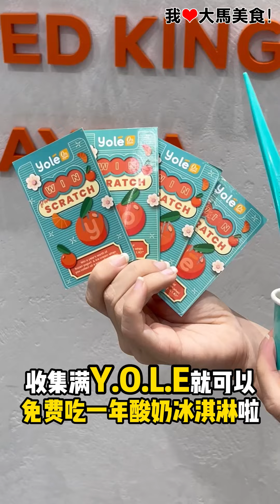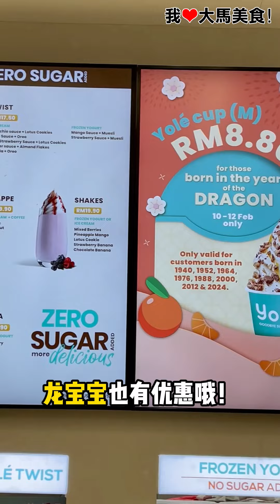【吉隆坡美食】Yolé @ 全马分行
✅ 免费吃一年酸奶冰淇淋🍦！超人气 Yolé酸奶冰淇淋 龙年活动来啦：
1️⃣ 即日起至25/2，消费满RM10就可以拿到一张刮刮乐，凑满Y、O、L、E，就可以免费一年吃酸奶冰淇淋✌️！
2️⃣ 10-12/2这三天，龙宝宝购买Yolé (M) Cup的酸奶冰淇淋只要RM8.80（原价RM17.50）👏！

这次真的Ho Seh Liao🧧‼️即日起至2月25日（日）只要到 Yolé酸奶冰淇淋 消费满RM10，就可以拿到一张刮刮乐，凑满Y、O、L、E，就可以免费吃一年的酸奶冰淇淋啦，一天Redeem一次，一年等于可以吃365杯酸奶冰淇淋，简直太幸福啦😍！龙年宝宝也很Lucky哦，2月10日（六）至12日（一）这三天，可以用RM8.80优惠价购买M Cup酸奶冰淇淋，原价要RM17.50，真的太抵啦👏！

Yolé酸奶冰淇淋有20多种Toppings任你自由搭配，包括Oreo饼干碎、棉花糖、麦片、草莓爆爆珠和各类新鲜水果等，还有Nutella酱、开心果酱、草莓酱，而且低卡、无添加糖，多吃也不怕有罪恶感🤤！赶紧Jio朋友一起去吃Yolé酸奶冰淇淋，搞不好幸运儿就是你🐉！